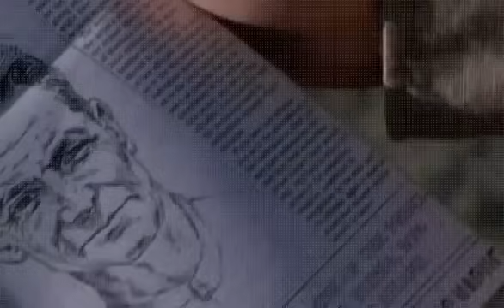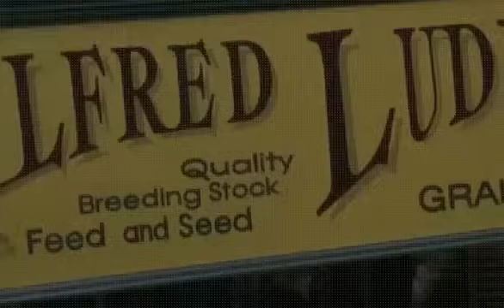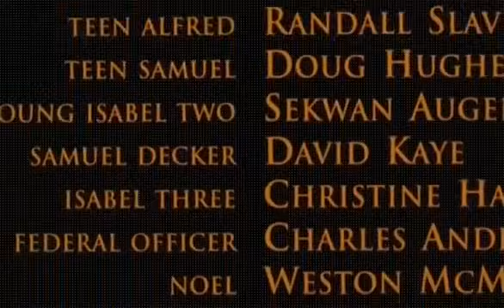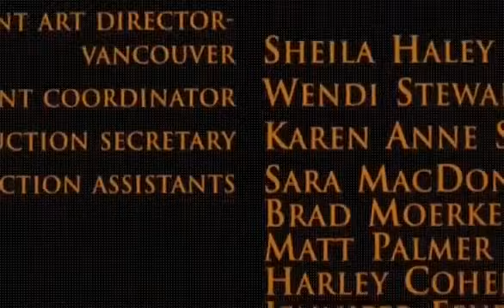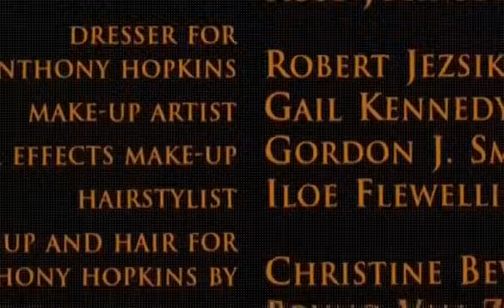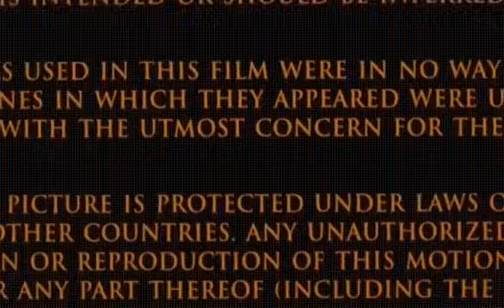Lendas da Paixão Filme completo em portugues